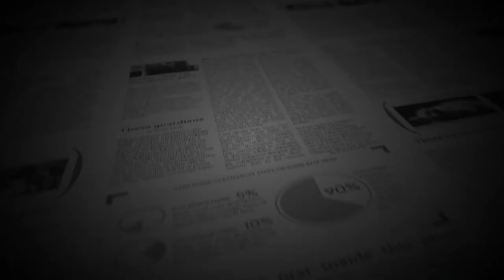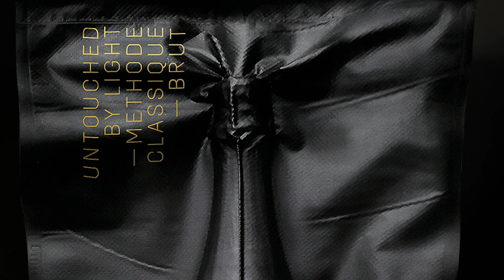Biljana za vas: Vino u tami